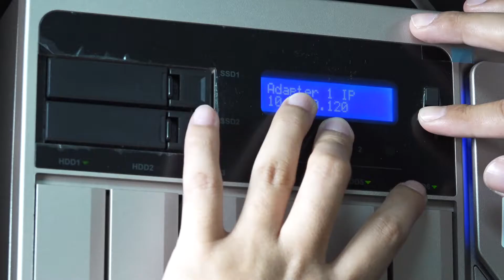QNAP QVR PRO - NAS Surveillance with IT Department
This video shows how QNAP QVR Pro helps IT to get a good surveillance system and to maintain the system well.
Come and check on it!